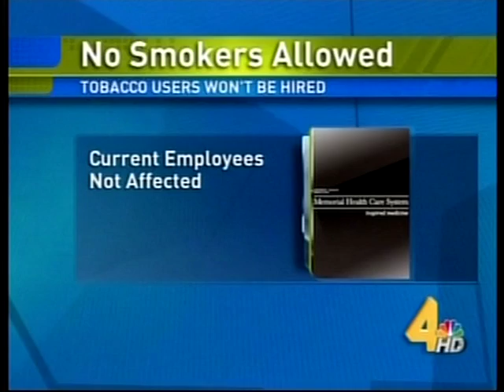WSMV Ch 4 reports FDA presbyopia surgery by Dr Ming Wang 01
Wang Vision Institute is one of only three leading centers in US to conduct a US FDA clinical trial on a new investigational eye surgery, scleral spacing procedure (SSP), to correct age-related loss of near vision (presbyopia). SSP is an out-patient procedure in which a surgeon creates a new space near the ciliary muscle, to allow a more efficient contraction of the lens and muscles, to achieve better reading.